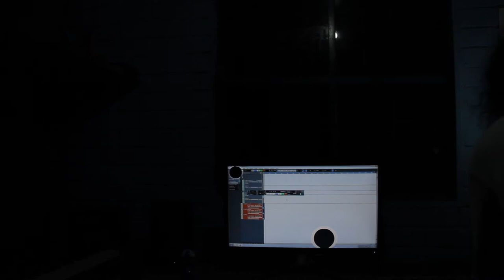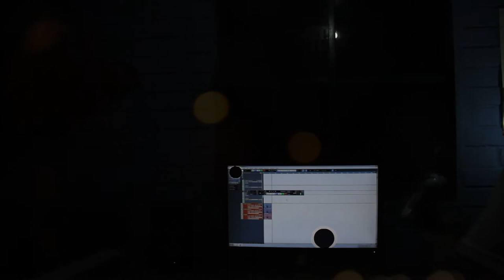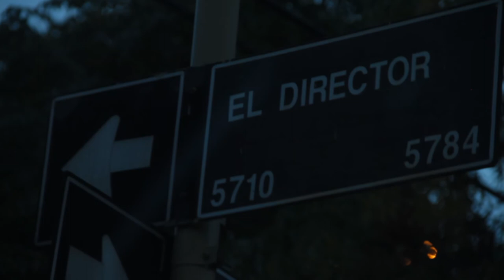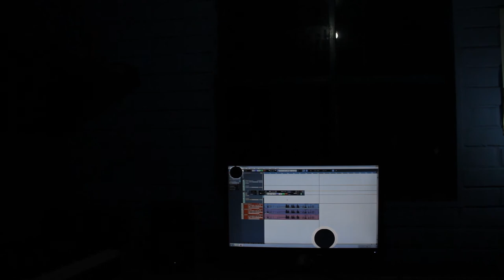THE GRINGO FUCKING CHICKEN - CLEPTOMANO CULIAO